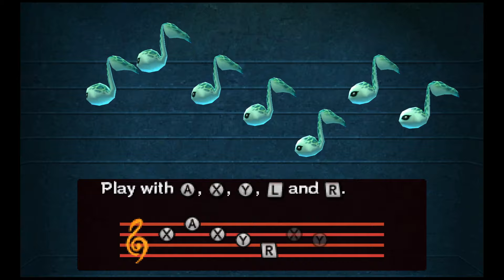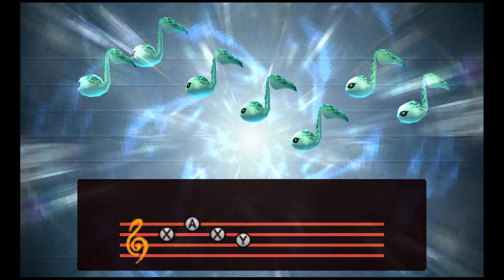Who Wears the Mask? | The Legend of Zelda: Majora's Mask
In the last video we showed how the fear of death and release was an illusion the inhabitants of Termina are trapped in, possibly preventing the flow of time and generation.

In this episode we are going to show that the masks link collects in Majora's Mask are a sort of mental baggage for him, that he himself is eventually going to have to let go of, and by extension solve the problem presented in this fantastic Zelda game.

These Zora eggs man. they really got around